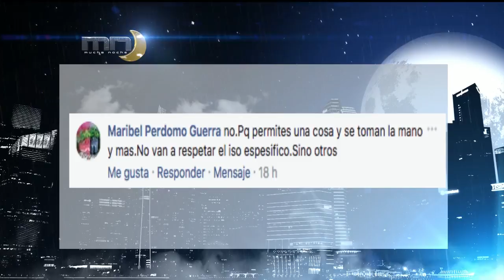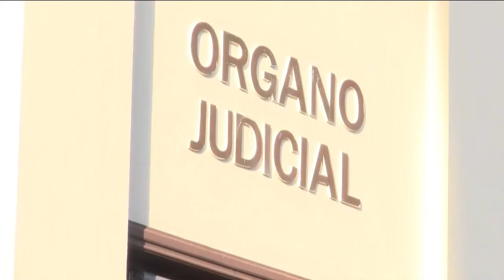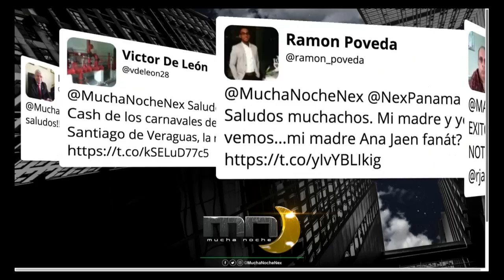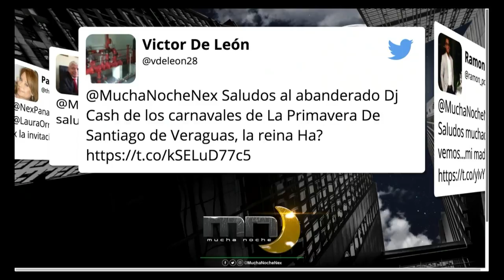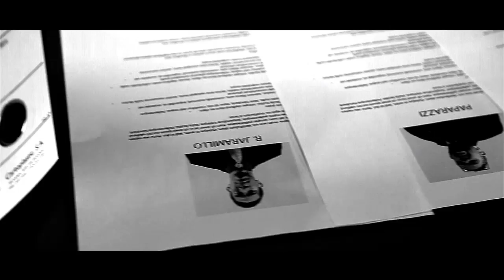Mucha Noche: Programa del 29 de enero 2018 | FLEX Y RICKY RICK